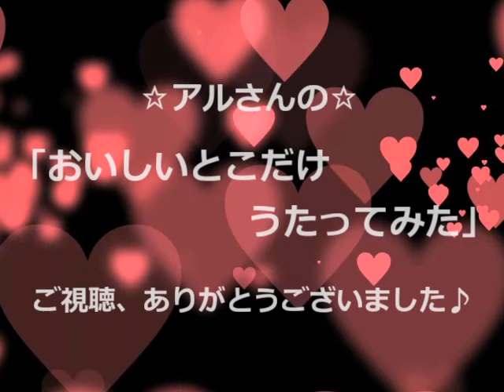～No.191～ 男性が歌う、堀江美都子『魔女っ子チックル』1978年【short 5】Song Covered & Produced by ALPHA【YouTube1000曲投稿チャレンジ！】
選曲に一抹の迷いなし！